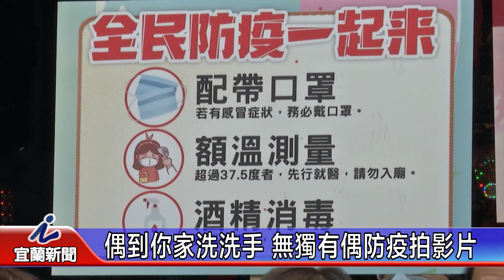偶到你家洗洗手 無獨有偶疫起拍影片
疫情嚴重衝擊藝文團體，創立利澤國際偶戲藝術村的無獨有偶工作劇團今年準備創團20年系列活動，因為疫情不得不忍痛停演，在面對半年沒有收入的困境下，但劇團依舊運用偶戲專業，協助社區與觀光工廠拍攝洗手舞，為防疫工作盡一份心力